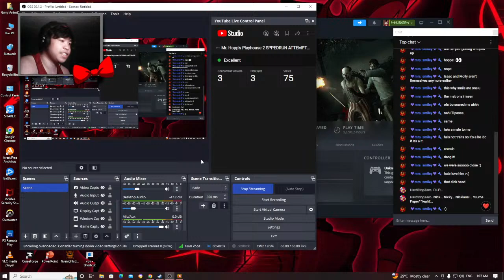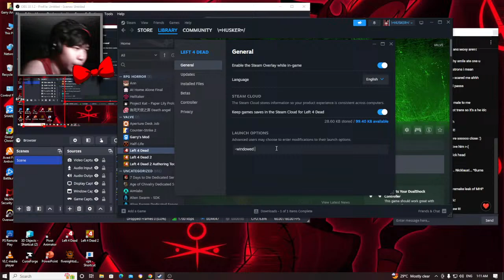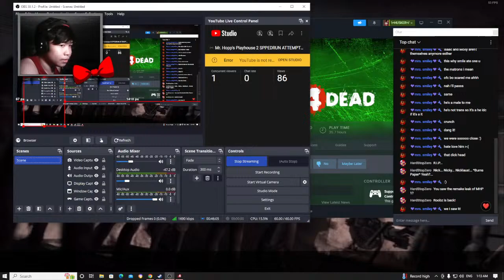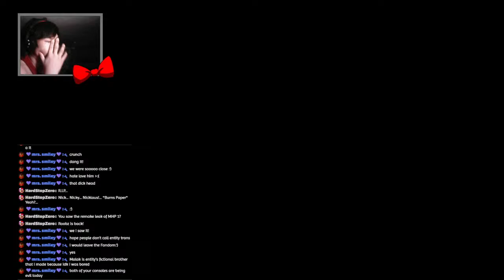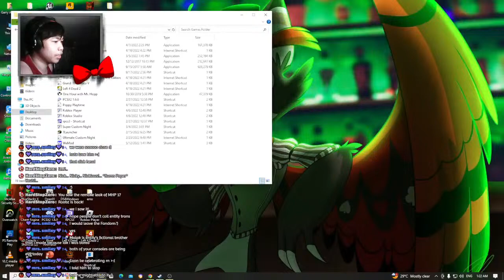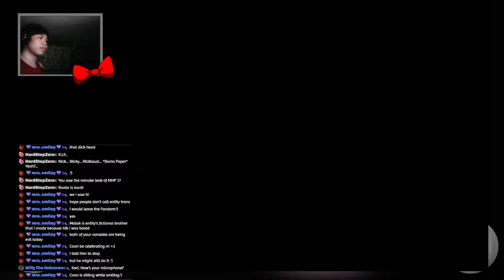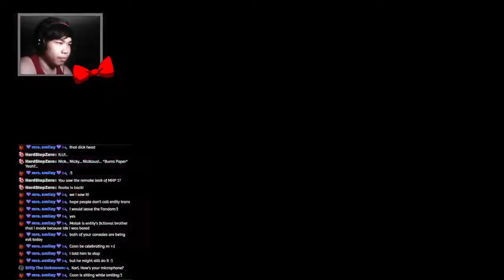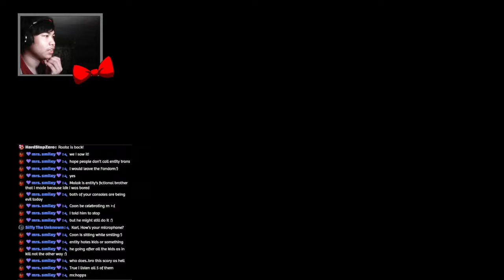Mr. Hopp's Playhouse 2 SPPEDRUN ATTEMPT #3 (NO DEATHS) || Lukari Gaming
Turn on the bell to get notified when i post a new video
Social Media is on my bio